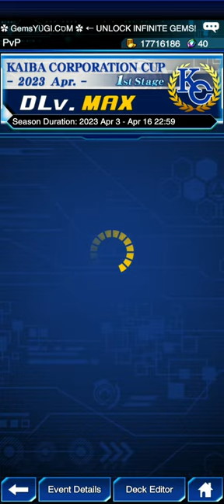HERO FAVORITE STAPLE deck Profile